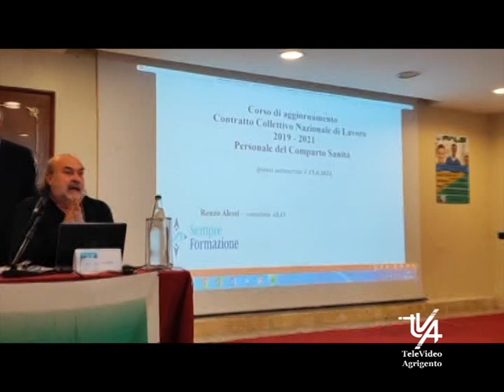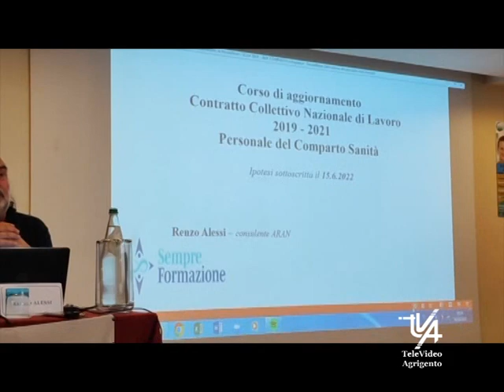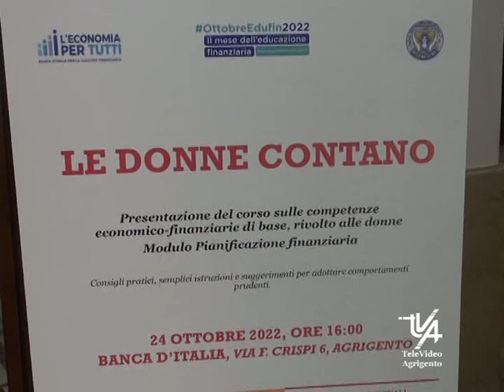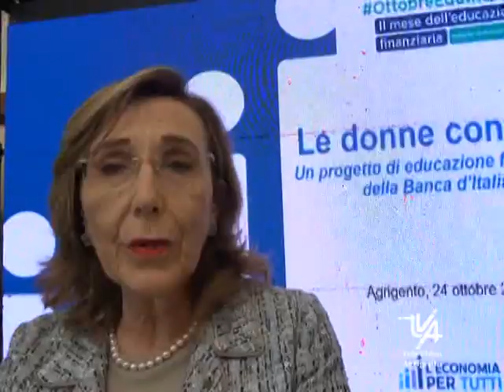Il TG del 25 Ottobre 2022